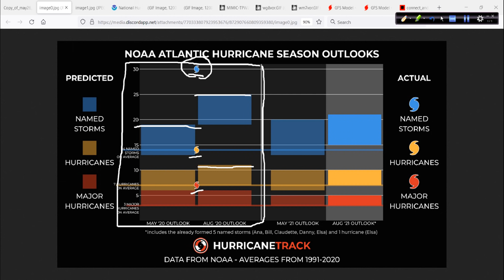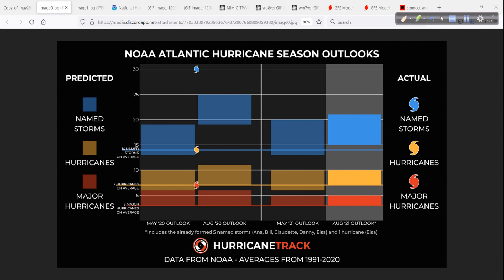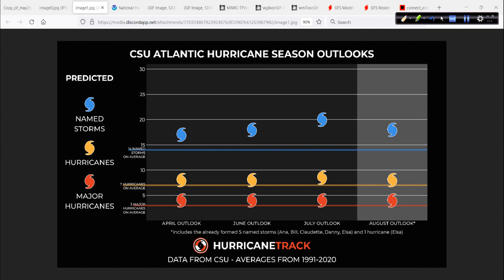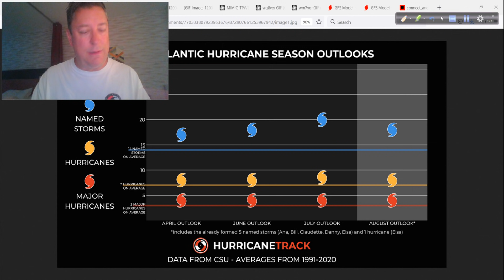Making sense of the complex pattern in the tropical Atlantic - August 6, 2021